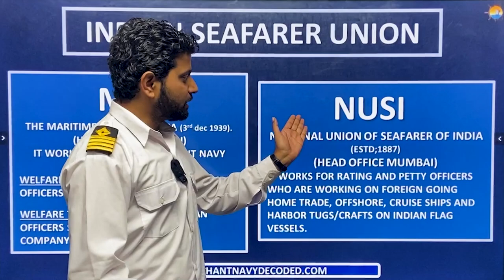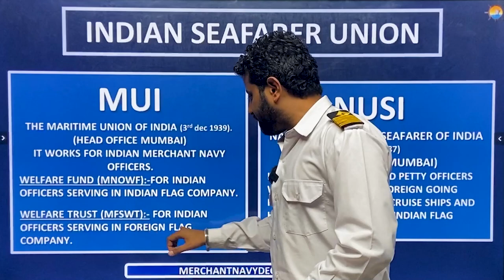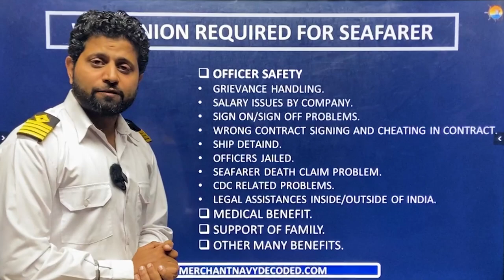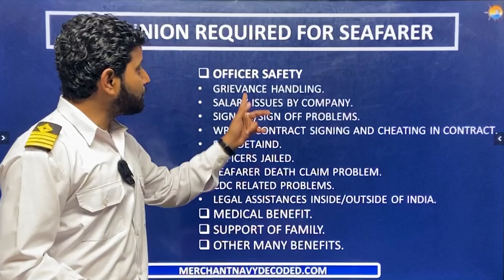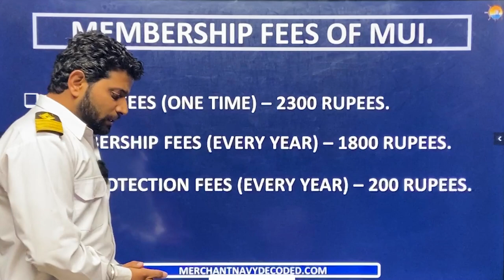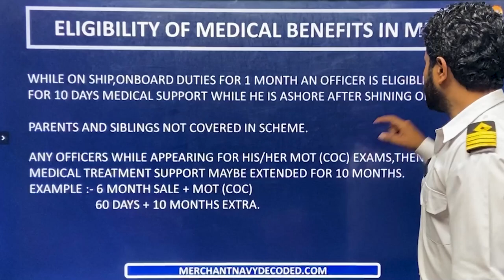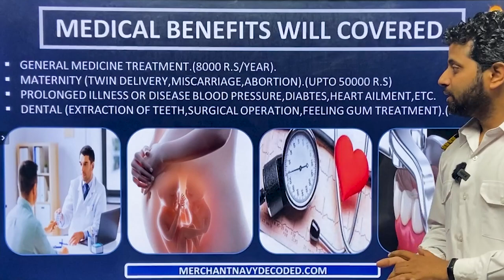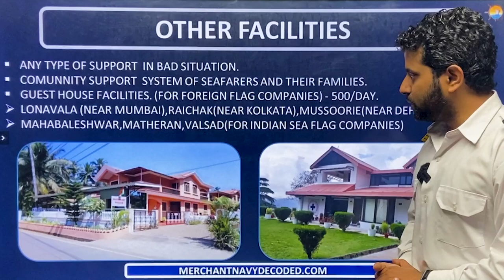What is MUI? Why Maritime Union of India is Important for Seafarers | Merchant Navy Decoded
in this vedio Cheif Engineer Praneet Mehta Sir is Detaling about the two Satutory body MUI and NUSI who is responsible for taking care of  Indian Seafarers .